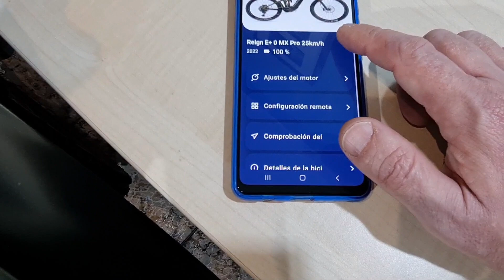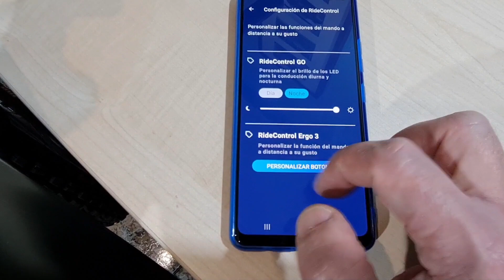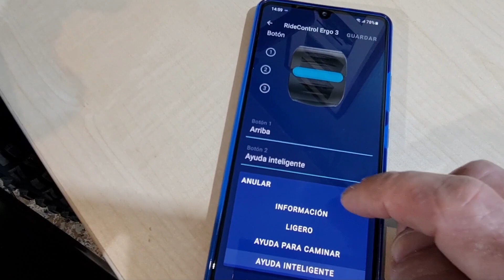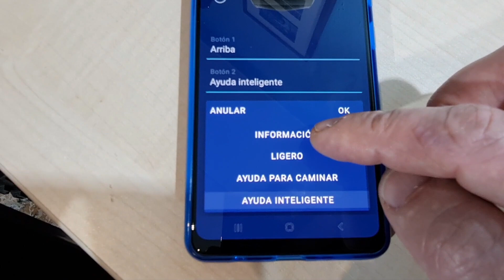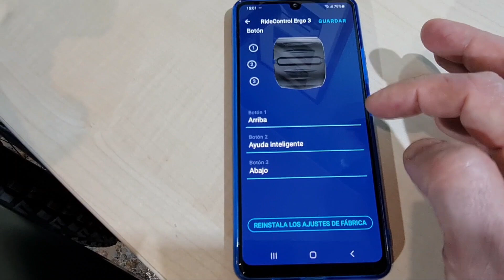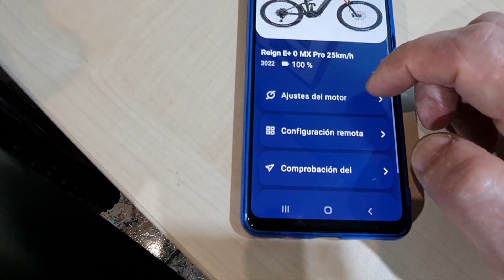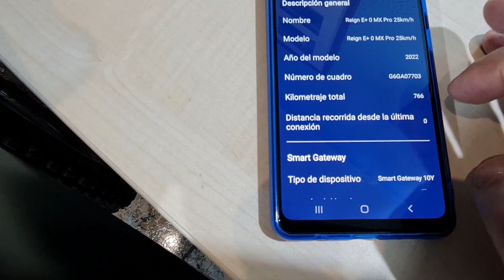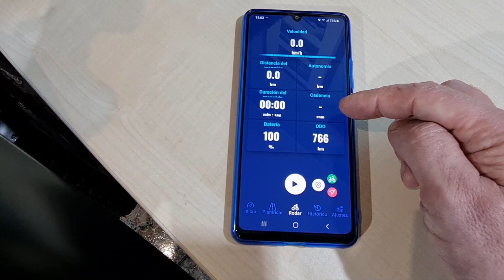GIANT REIGN E+ 2022 App Ride Control, ajustes con nueva actualización 24/12/2021.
Feliz Navidad a todos los que veis mi canal, en este video he querido explicar de una manera básica el funcionamiento de la aplicación de giant en su última actualización a fecha de ayer.
Para que los que ya la tengáis sepáis cuales han sido los cambios y para los que estéis planteándose el comprar una giant conozcáis que ajustes podréis hacer llegado el momento.
Como siempre espero os sirvan de ayuda mis explicaciones, un abrazo a todos.

Por cierto si alguno de vosotros averiguais para que sirven las opciones Información y ligero no dudéis de dejarlo en comentarios, yo a día de hoy no lo he conseguido averiguar, lo siento.

Añado al final del video un extra aclarando una nueva configuración que cuando hice el video principal la desconocía, intentaré ir mejorando.

Tengo que decir que ahora también se puede activar el modo inteligente de asistencia manteniendo el botón de asistencia de arriba durante tres segundos, era una configuración que había leído y no ha sido hasta finalizar el video que me he dado cuenta han activado..con lo cual puedes mantener con el pulsador 4 operaciones distintas.